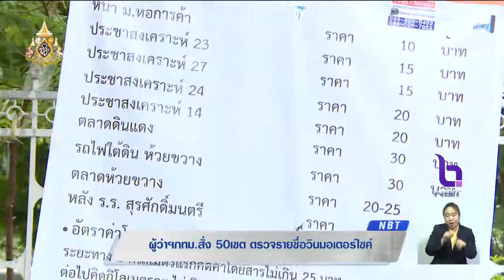ผู้ว่าฯกทม. สั่ง 50 เขต ตรวจรายชื่อวินมอเตอร์ไซค์